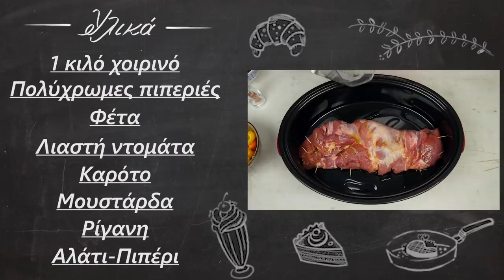4 συνταγές για το Χριστουγεννιάτικο τραπέζι | foodaholics | 4 Christmas table recipes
4 συνταγές για το Χριστουγεννιάτικο τραπέζι | foodaholics | 4 Christmas table recipes.

Το πρώτο μας video τόσο μεγάλης διάρκειας με 4 Χριστουγεννιάτικες δημιουργίες για να έχουμε ένα πολύ οργανωμένο και γευστικό τραπέζι. Αν σας άρεσε γράψτε μας στα σχόλια αν θέλετε να δείτε και άλλα παρόμοιας λογικής video.

Συστατικά σαλάτας:

500 γρ σαλάτα
 4 φέτες ψωμί
 150 ml ελαιόλαδο
 2 κουταλιές μουστάρδα
 Χυμό από ½ λεμόνι
 Ρόδι
 Κεφαλοτύρι
 Ρίγανη

500 g salad
  4 slices of bread
  150 ml of olive oil
  2 tablespoons mustard
  Lemon juice
  Pomegranate
  Kefalotyri (yellow cheese)
  Oregano

Συστατικά για το ρολό:

1 κιλό χοιρινό
 Πολύχρωμες πιπεριές
 Φέτα
 Λιαστή ντομάτα
 Καρότο
 Μουστάρδα
 Ρίγανη
 Αλάτι-Πιπέρι

  1 kg of pork
  Colorful peppers
  Greek white cheese feta
  Dried tomato
  Carrot
  Mustard
  Oregano
  Salt Pepper

Συστατικά τούρτας:

2 αυγά
 100 γρ ζάχαρη
 85 γρ φαρίνα
 Σουδάκια
 1 κονσέρβα βύσσινα
 400+300 ml κρέμα γάλακτος
 150 γρ άχνη
 200 γρ τυρί κρέμα
 2+2+2 βανίλιες

  2 eggs
  100 grams of sugar
  85 g of self raising flour
  Choux
  1 can of sour cherries
  400 + 300 ml cream
  150 g of powdered sugar
  200 g cream cheese
  2 + 2 + 2 vanillas

700 γρ μοσχαράκι
 3 πατάτες
 1 κρεμμύδι
 3 καρότα
 1 κόκκινη πιπεριά
 100 ml σάλτσα
 Μπούκοβο-Πάπρικα
 Σέλινο
 3 δαφνόφυλλα

700 g of beef
  3 potatoes
  1 onion
  3 carrots
  1 red pepper
  100 ml of sauce
  Boukovo-Paprika
  Celery
  3 laurel leaves